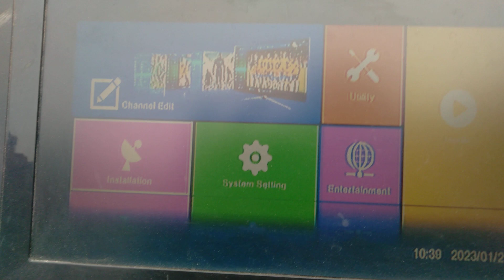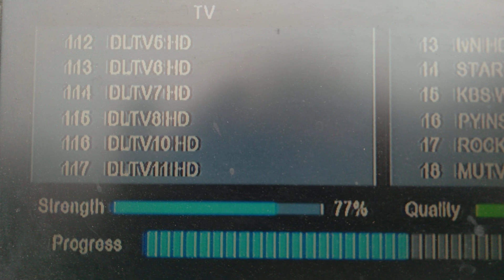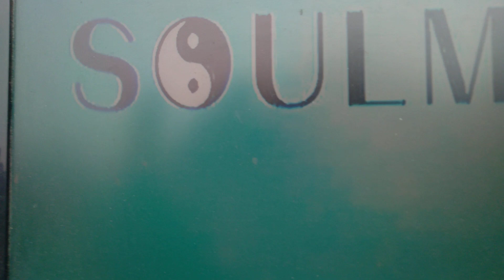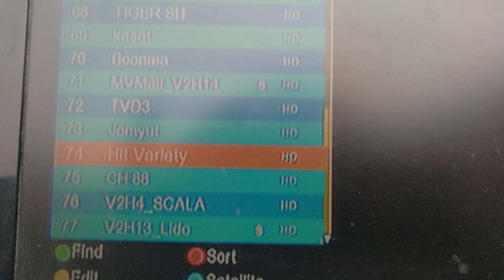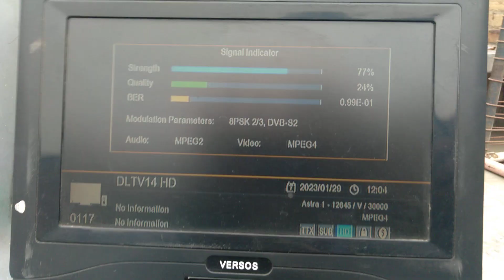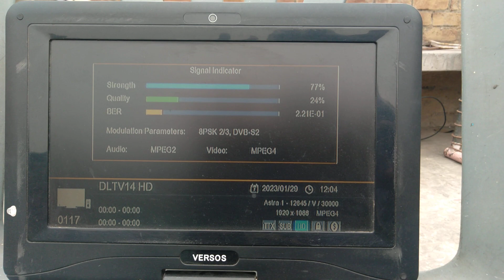4Fit dish or Thicom Ku 195 channle